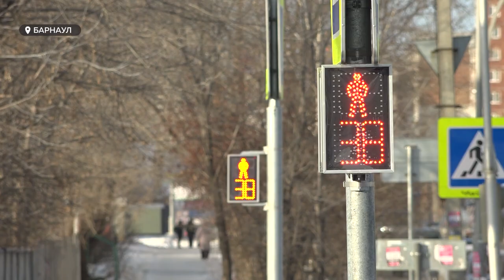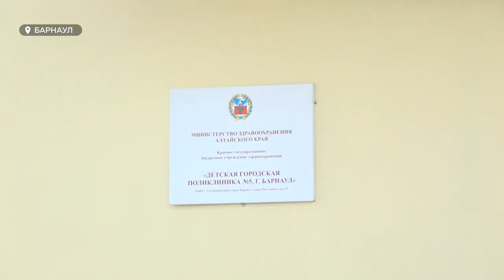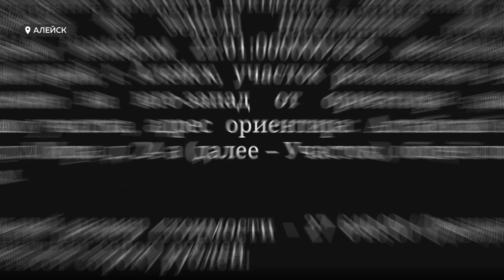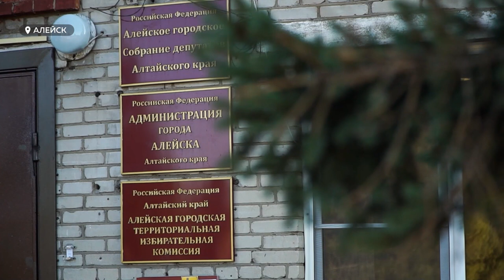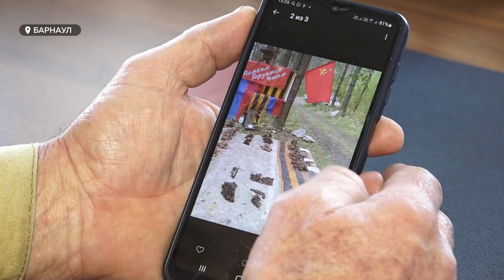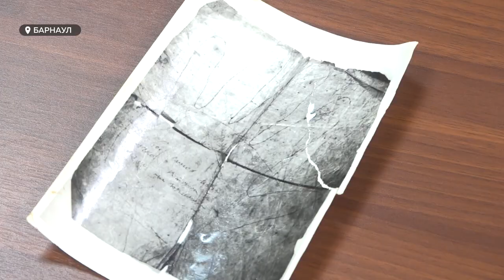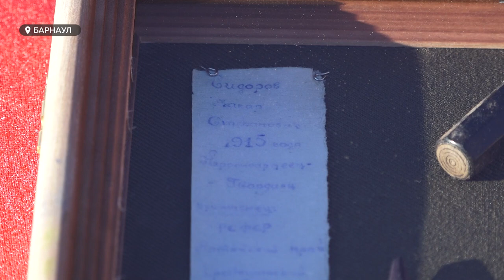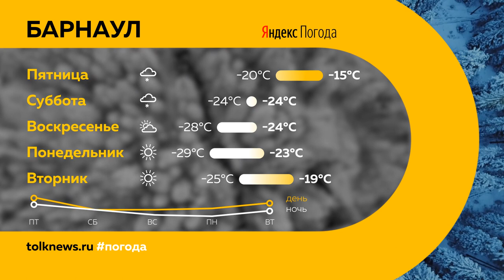«День с Толком». 24.11.2022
Смотрите в выпуске:
- Алейские страсти. Местный элеватор оказался в центре скандала. Почему эта история может вылиться в коррупционный скандал?
- С барнаульскими пробками будет бороться искусственный интеллект. В городе тестируют современную транспортную систему по мониторингу и управлению транспортом
- Пропавший без вести в годы Великой Отечественной вернулся домой. Спустя четыре поколения предали земле останки героя

00:00 Анонс
00:58 Модернизированные светофоры
04:03 Мост
05:20 Ремонт в больнице
07:50 Минсельхоз
09:16 Жмых в Китай
10:00 Вымогательство
13:57 Ветераны труда
15:36 Захоронение солдата
19:45 Чемпионат России по баскетболу
20:32 Прогноз погоды